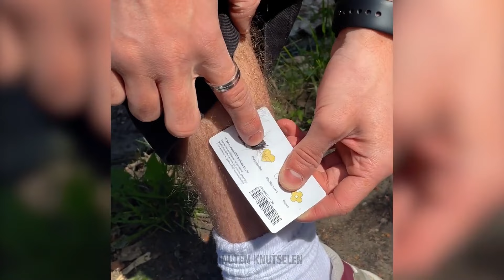GENIEKE CAMPING GEHEIMEN 🏕️ OVERLEEF OVERAL MET DEZE HACKS! 🌄🛶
Verover de wildernis met deze ongelooflijke kampeerhacks! Of je nu een doorgewinterde kampeerder bent of een BEGINNER, deze tips zullen je ervaring verbeteren. Bereid je voor op je volgende avontuur!